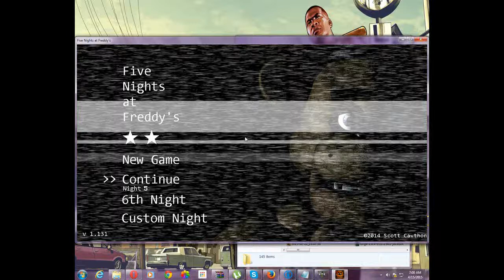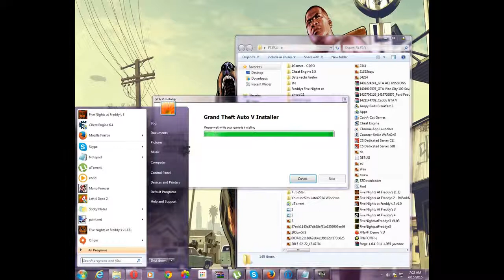FNAF 1 GOLDEN FREDDY JUMPSCARE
GOLDEN FREDDY JUMPSCARE